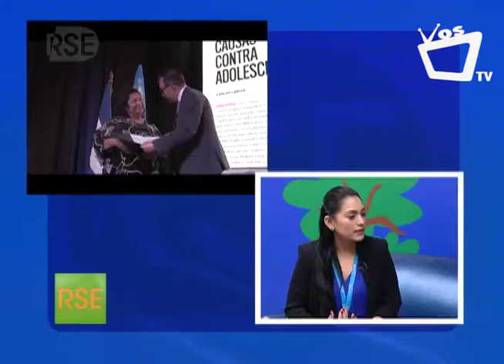Igualdad de género y RSE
En Nicaragua se ha avanzado en el tema de igualdad de género dentro de las empresas, sin embargo algunos especialistas en Responsabilidad Social indican que aún hay mucho por hacer.